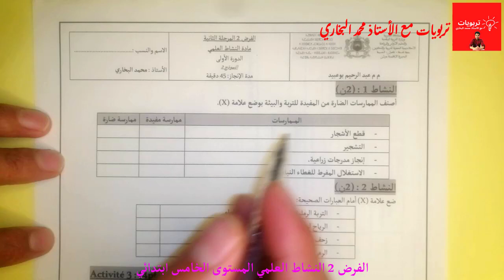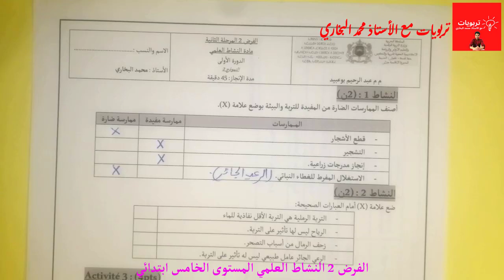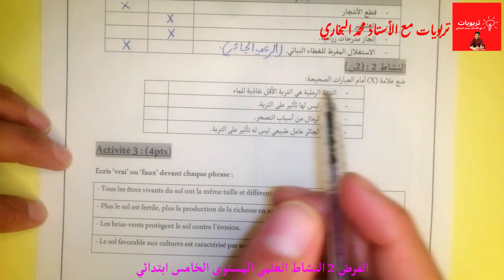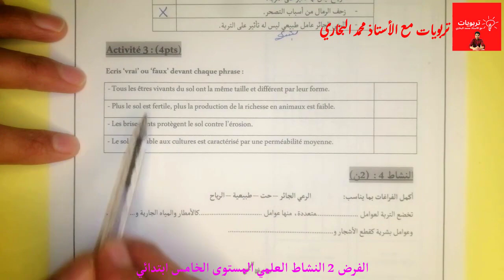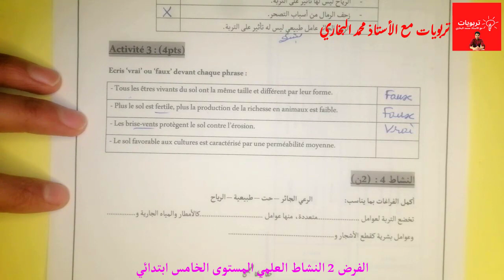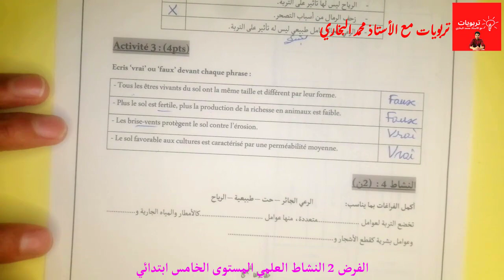فروض المستوى الخامس ابتدائي - مادة النشاط العلمي - الموسم الدراسي 2021 2022 النموذج 2